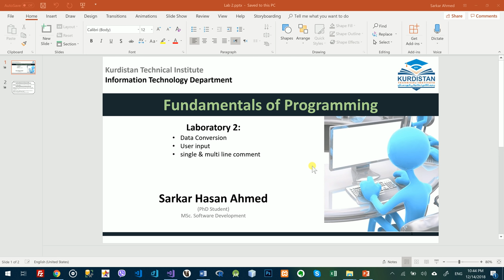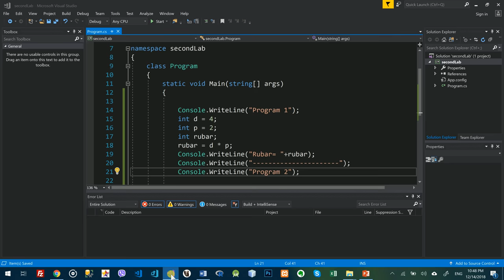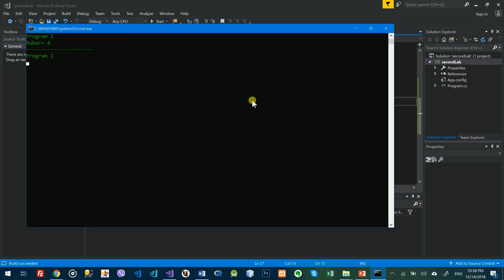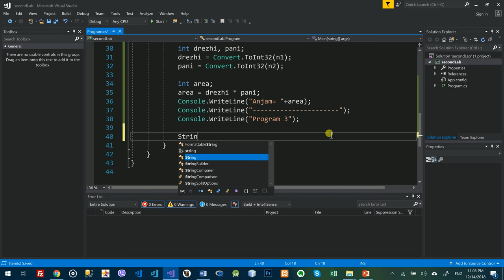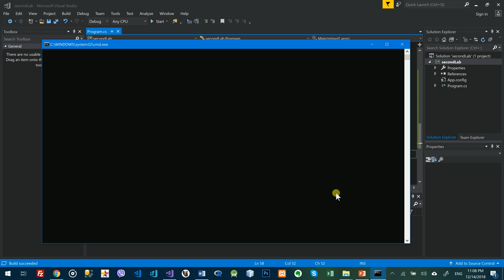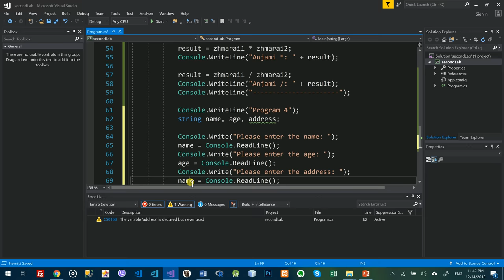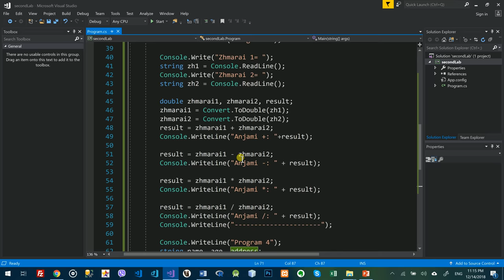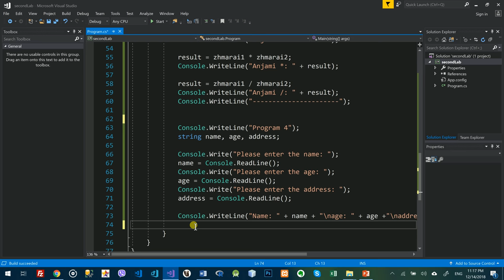Introduction to C# Language- Lab2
Console.ReadLine() let a user to enter info from the keyboard,
Data Conversion,
Commenting on your code